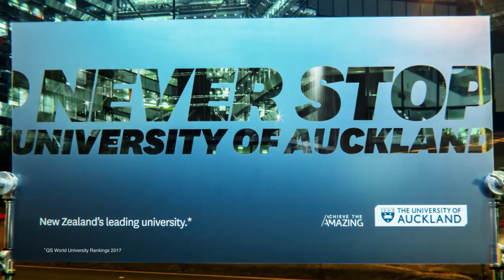Never Stop - TV commercial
It's never too late to take your education to the next level. Learn more about our ground-breaking research opportunities